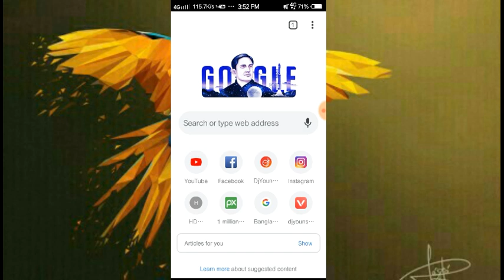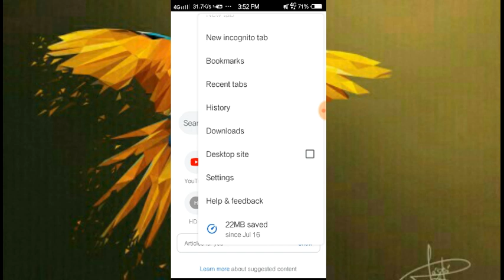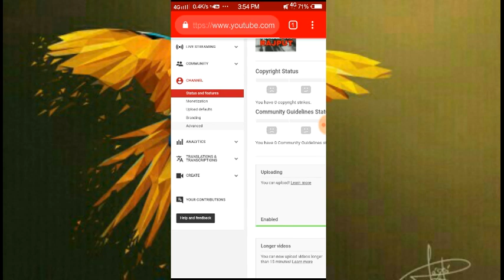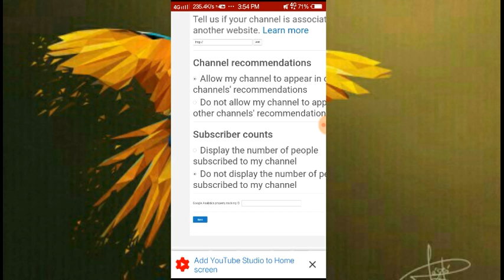how to hide subscribers on youtube ,youtube mai subscribers ko kese hide kre